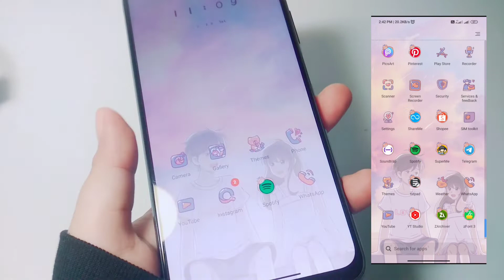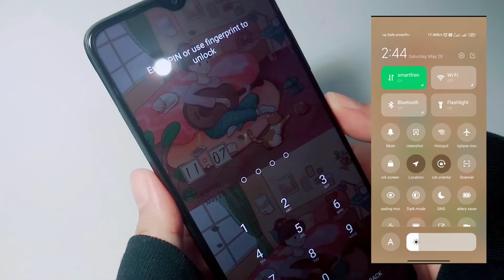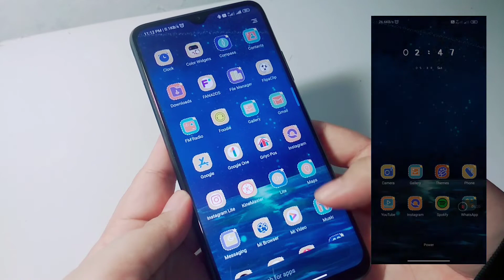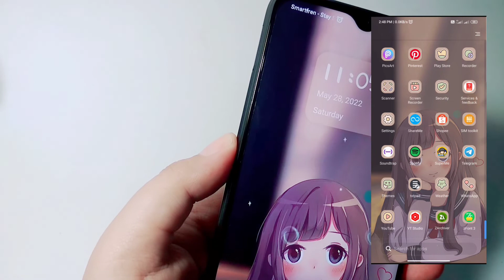aesthetic phone xiaomi cute cartoon edition | cute xiaomi theme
Cute theme for xiaomi (miui) free

cute theme xiaomi,
cute themes,
cute theme for redmi,
cute theme for xiaomi